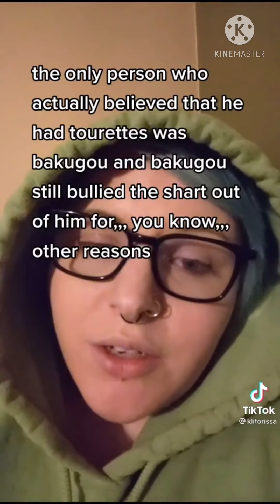March 9, 2021